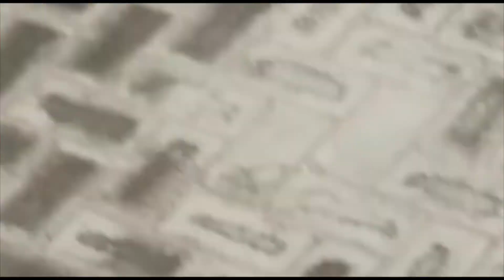Dolphin in Louvre Museum